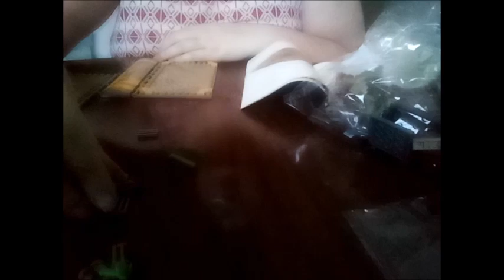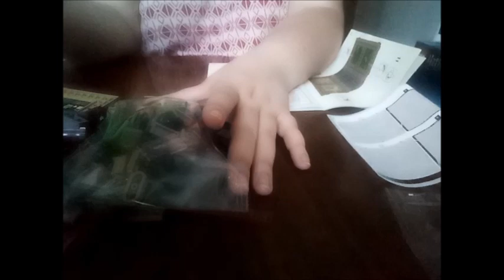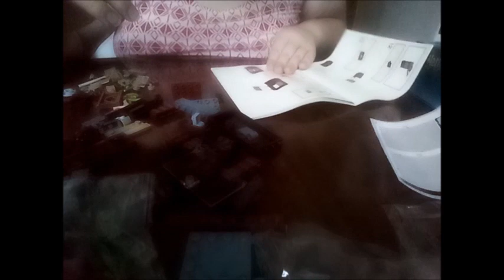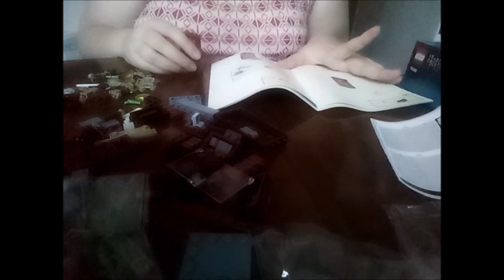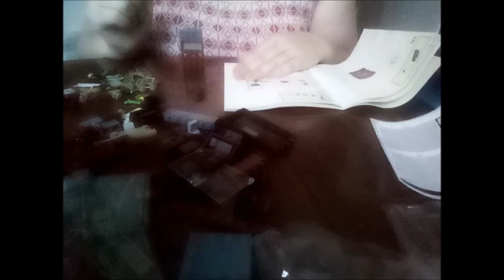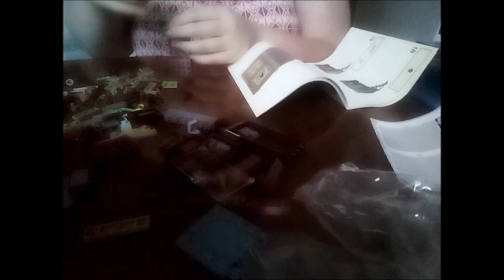Botany pt 2